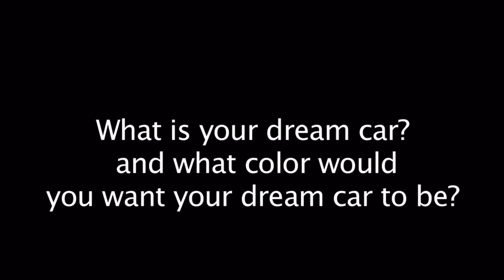SPL Movie: Pink Escalade